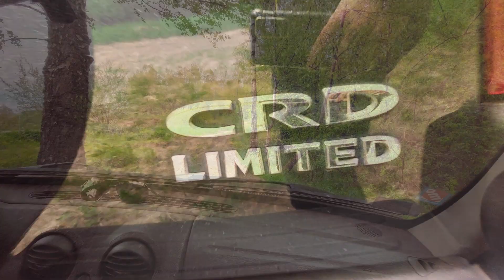JEEP CHEROKEE KJ in off-road part.1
Jeep Cherokee Kj 2.8 CRD